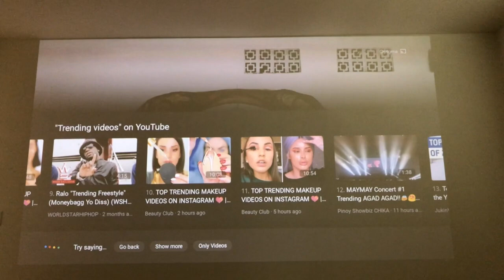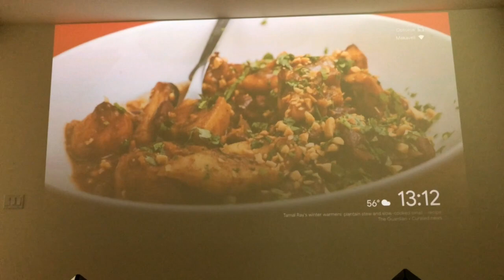Google Home - Visual Response (Youtube Video)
A demo a a new feature I ran into today, where the Google Assistant can show you a list of trending Youtube videos and let you pick which one to play.  This type of feature was previously available for the weather only, and before this,  if you were to ask for trending videos, it would just start playing the first one on the list.  This gives you more options!